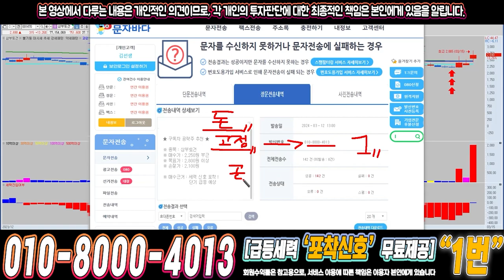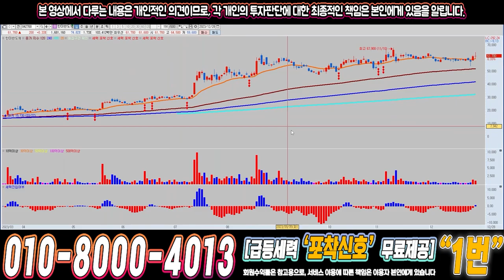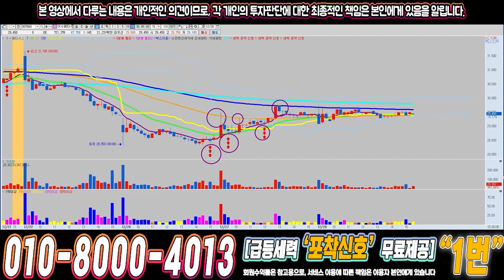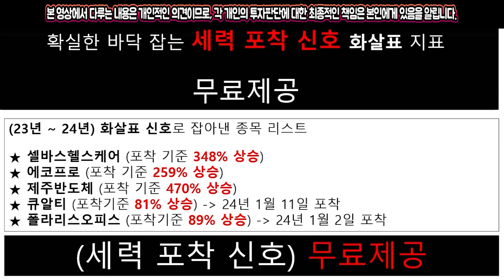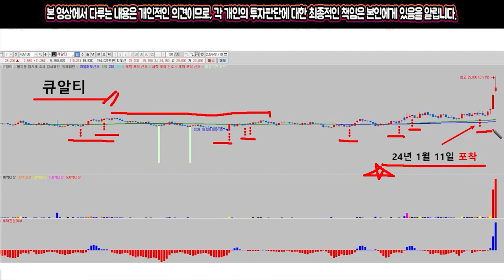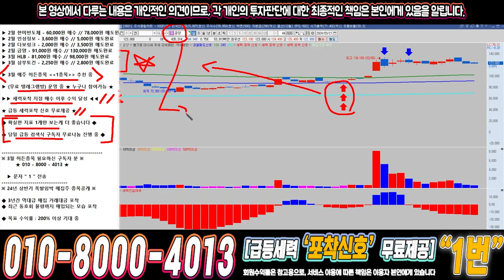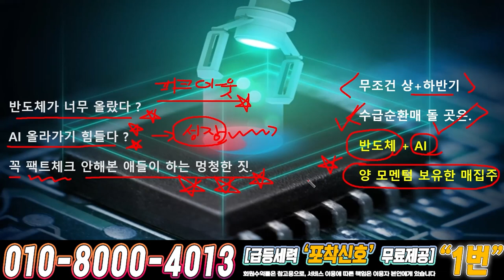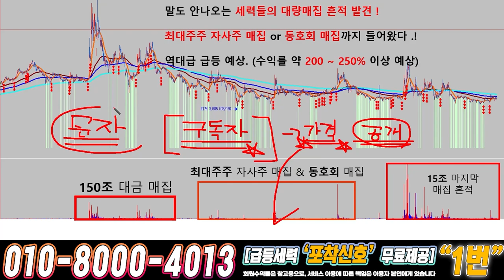금양 ) 드디어 4월에 큰거하나 옵니다!!